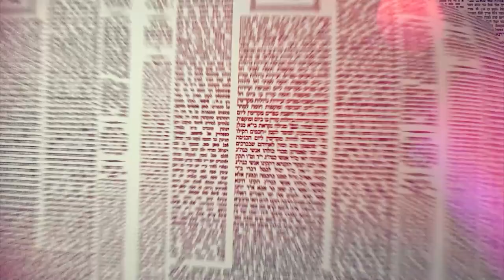Amud Yomi Masechet Shabbat Daf 51B